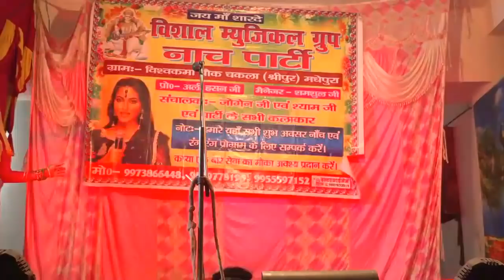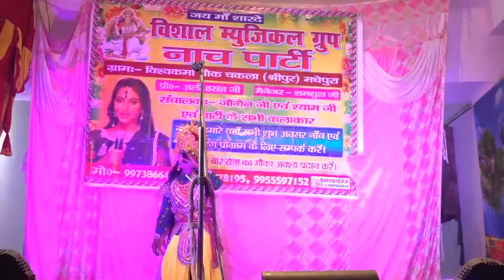राजा ढोलन पुत्र को मिलने बुलाय